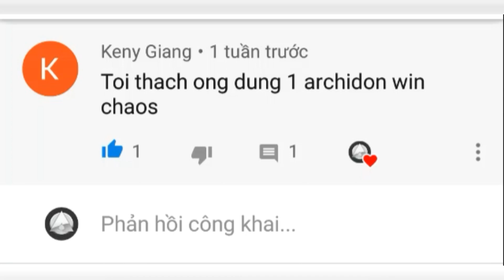1 Archidon (+2 Miners) VS Easy Chaos AI - Match | Stick Empires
☆ JPB - High (ft. Aleesia)
☆ Sonbeat - Hay Lam TML (Inst.)